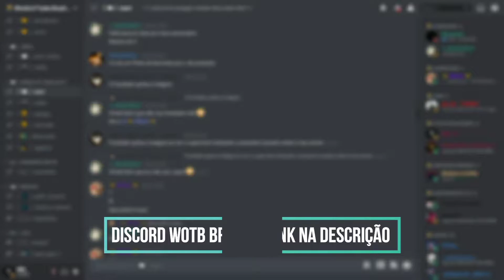VK 168.01 (P) ¤ 3.3K DMG ¤ 3 FRAG (WoT Blitz)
╔𝑴𝒀 𝑺𝑬𝑹𝑽𝑬R╗
𖨠╔ 𝑺𝑬𝑵𝑫 𝒀𝑶𝑼𝑹 𝑹𝑬𝑷𝑳𝑨𝒀 ╗𖨠
¤╔ 𝑷𝑨𝑹𝑪𝑬𝑰𝑹𝑶 𝑽𝑰𝑷 ╗¤

                     ╔𝑺𝑬𝑹𝑽𝑬𝑹 𝑫𝑨𝑰𝑻𝑨𝑵 𝑺𝑬𝑴𝑷𝑨𝑰╗
𖨠╔ 𝑳𝑰𝑵𝑲𝑺 ╗𖨠
╔𝑴𝒀 𝑰𝑵𝑺𝑻𝑨𝑮𝑹𝑨N╗

███۞███████ ]▄▄▄▄▄▄▄▄▄▄▄▄▃  – – ░ ▒▓▓█D
I███████████████████].